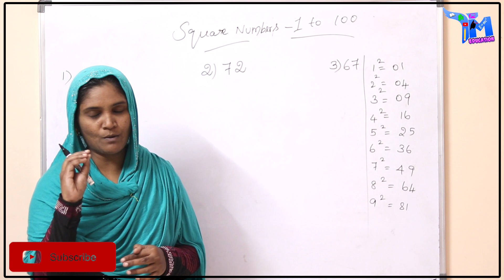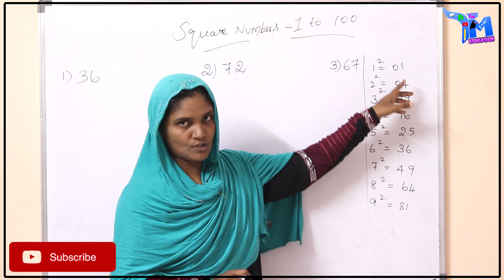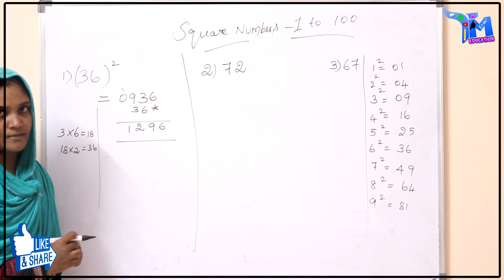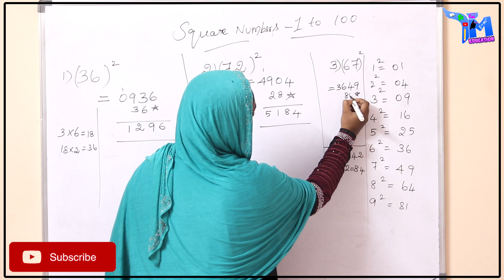😳Square Numbers 1 to 100 😍 | Shortcut Episode 12 | Tamil Mixer Education